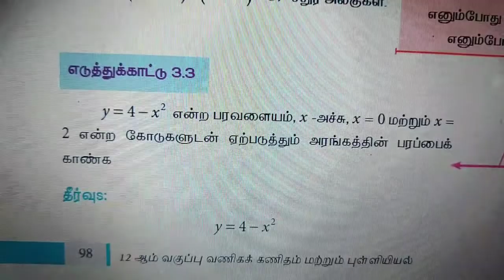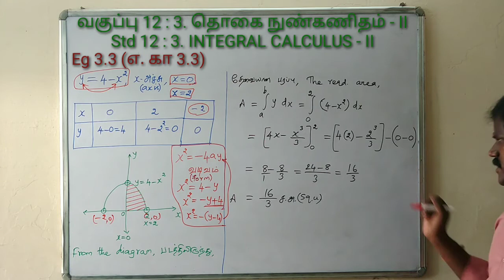12th Std Business Maths Chapter 3 - Eg 3.3